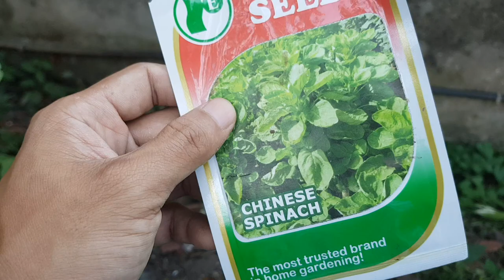How to have an unlimited source of spinach?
In this video, I will show you how possible to have an unlimited source of spinach. I will also shortly show how to plant and care for spinach. You will also learn how to harvest spinach seeds from its flowers.